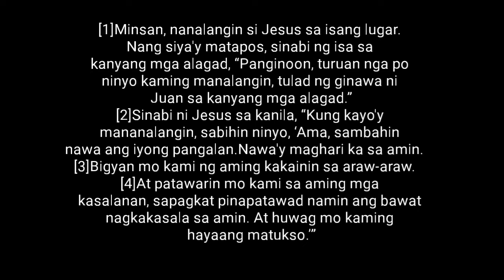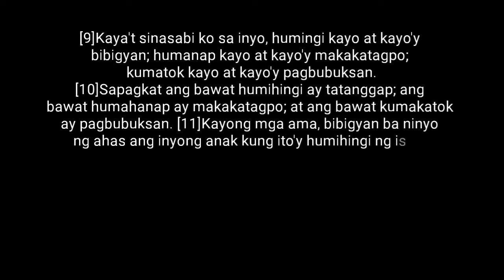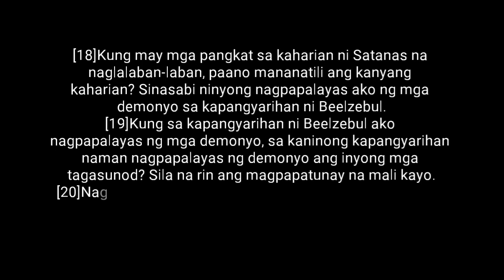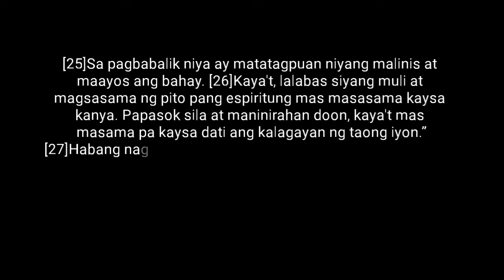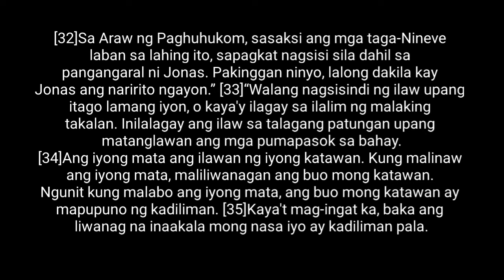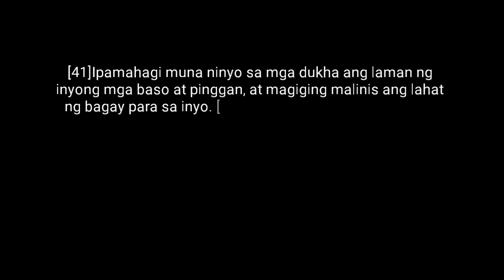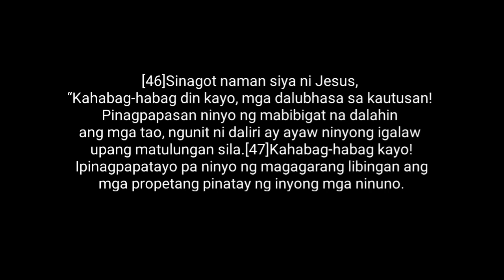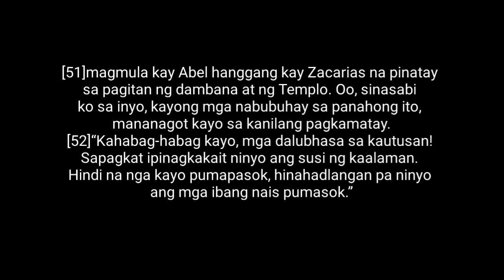Bible Story Audio - Itinuro ni Jesus ang tamang Panalangin (tagalog) with text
Luke 1:1-54 Itinuro ni Jesus ang Tamang Pananalangin.

[2]Sinabi ni Jesus sa kanila, “Kung kayo'y mananalangin, sabihin ninyo, ‘Ama, sambahin nawa ang iyong pangalan. Nawa'y maghari ka sa amin.
[3]Bigyan mo kami ng aming kakainin sa araw-araw.
[4]At patawarin mo kami sa aming mga kasalanan, sapagkat pinapatawad namin ang bawat nagkakasala sa amin. At huwag mo kaming hayaang matukso.
[9]Kaya't sinasabi ko sa inyo, humingi kayo at kayo'y bibigyan; humanap kayo at kayo'y makakatagpo; kumatok kayo at kayo'y pagbubuksan.
[10]Sapagkat ang bawat humihingi ay tatanggap; ang bawat humahanap ay makakatagpo; at ang bawat kumakatok ay pagbubuksan.

GOD BLESS!

The copyright to this audio recordings belong to me, and all the text on stories are in the public domain.